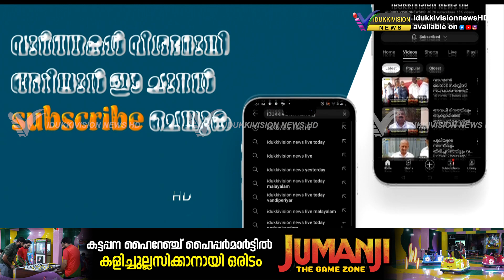പീരുമേട്ടിലെ വന്യമൃഗശല്യത്തിന് പരിഹാരം കാണാന്‍ നടപടിയുമായി വനം വകുപ്പ്